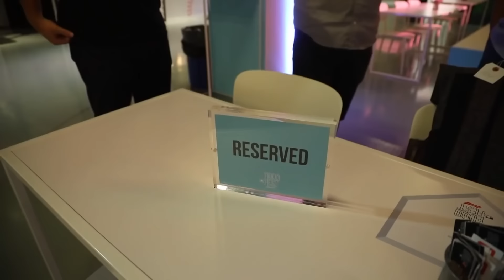뉴욕2탄 MLB 페스티벌 공식 초청! 30구단 음식 전부 먹방! 외국인 놀라심 FOOD FEST Korean mukbang eating show